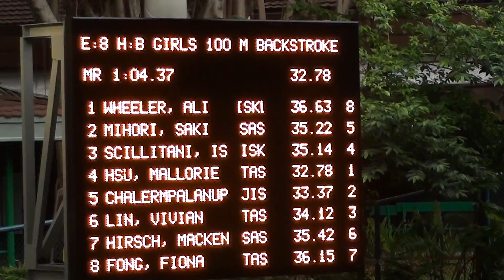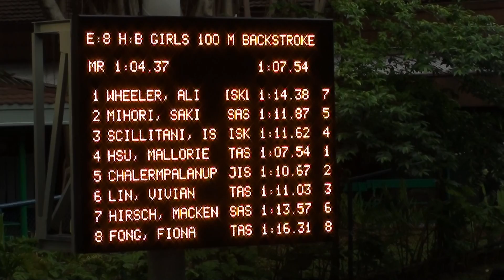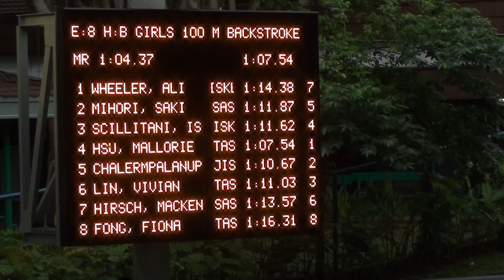Girls 100m Backstroke Finals High Definition Handycam